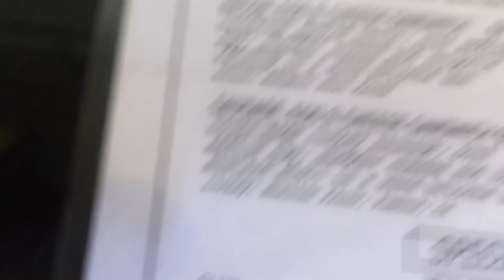My Girlfriend Doesn't Know..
This was legit like my first night out with friends in forever!!!

Box 413
8391 Beverly Blvd

Shot on a Canon 1Dx mark ii